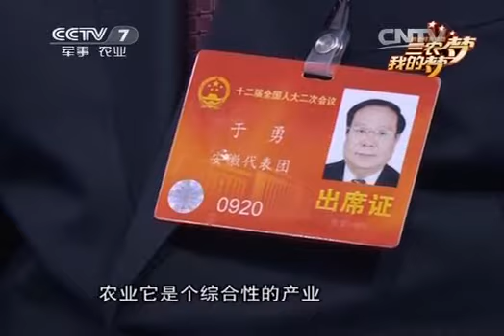聚焦三农 《聚焦三农》 20140307 三农梦 我的梦：种粮大户的家庭农场梦